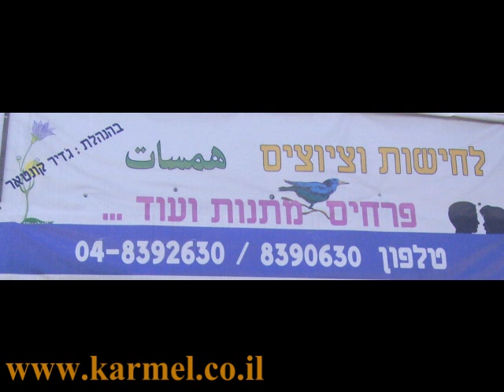גדיר קונטאר יום האהבה 1